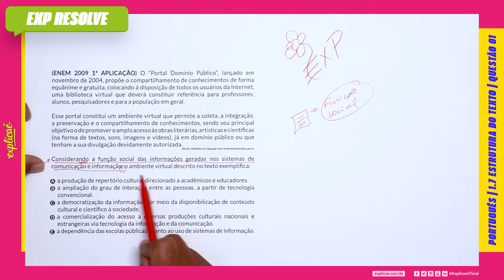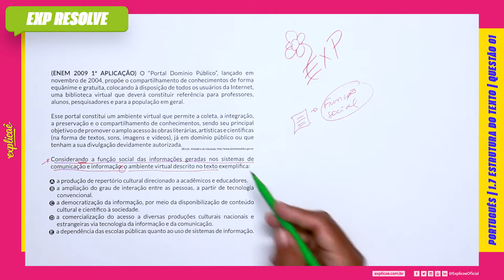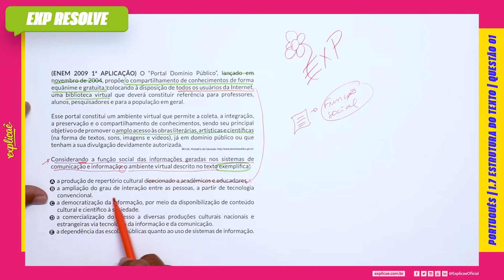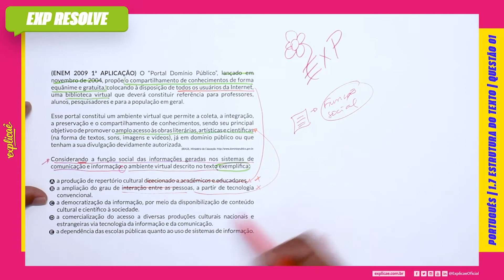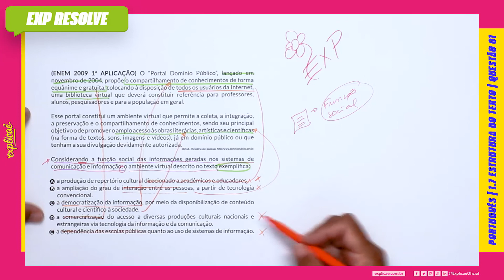O “PORTAL DOMÍNIO PÚBLICO”, LANÇADO EM NOVEMBRO DE 2004, PROPÕE O (...) | ESTRUTURA DO TEXTO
Encontre a sua questão nos seguintes cadernos:

NO NOSSO MANUAL DE SOBREVIVÊNCIA:
ASSUNTO: 1 INTERPRETAÇÃO DE TEXTO | 1.7 ESTRUTURA DO TEXTO

QUESTÃO 01
(ENEM 2009 1ª APLICAÇÃO) O “Portal Domínio Público”,
lançado em novembro de 2004, propõe o compartilhamento
de conhecimentos de forma equânime e gratuita, colocando
à disposição de todos os usuários da Internet, uma biblioteca
virtual que deverá constituir referência para professores, alunos,
pesquisadores e para a população em geral.
Esse portal constitui um ambiente virtual que permite a
coleta, a integração, a preservação e o compartilhamento de
conhecimentos, sendo seu principal objetivo o de promover o
amplo acesso às obras literárias, artísticas e científicas (na forma
de textos, sons, imagens e vídeos), já em domínio público ou que
tenham a sua divulgação devidamente autorizada.
Considerando a função social das informações geradas nos
sistemas de comunicação e informação, o ambiente virtual
descrito no texto exemplifica:
A. a produção de repertório cultural direcionado a acadêmicos
e educadores.
B. a ampliação do grau de interação entre as pessoas, a partir de
tecnologia convencional.
C. a democratização da informação, por meio da disponibilização
de conteúdo cultural e científico à sociedade.
D. a comercialização do acesso a diversas produções culturais
nacionais e estrangeiras via tecnologia da informação e da
comunicação.
E. a dependência das escolas públicas quanto ao uso de sistemas
de informação.